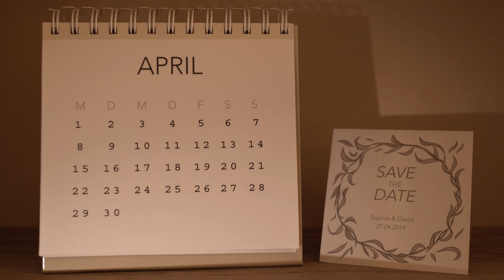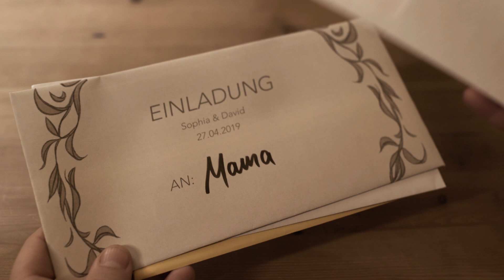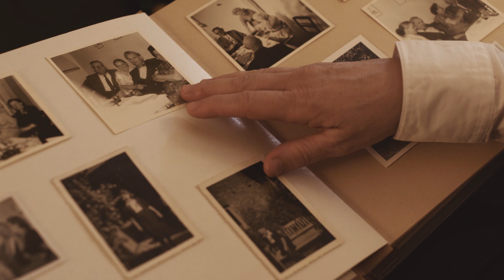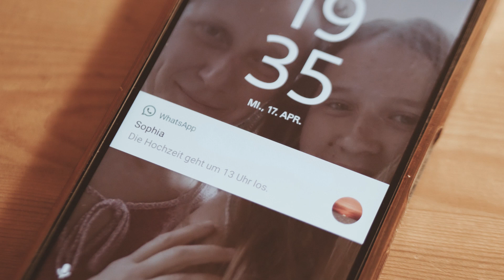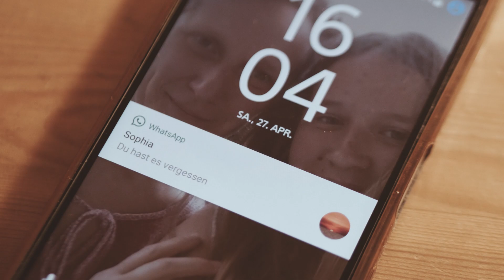Nostalgia | Short Film (English Subtitles available)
Nostalgic shortfilm

Eine Melodie, die wir lange nicht gehört haben, der Geruch eines altbekannten Parfums oder ein wiederentdecktes Foto. Plötzlich verschwimmt das Hier und Jetzt und wir fühlen uns wieder wie damals. Als wir noch viel Zeit hatten, mit Freunden um die Häuser gezogen sind und die Welt noch bunt und aufregend war. Wir alle kennen sie - die bittersüße Sehnsucht nach der Vergangenheit.

A melody that we have not heard in a long time, the smell of a well-known perfume or a rediscovered photo. Suddenly the here and now blurs and we feel as if we were back in the past. When we had a lot of time and the world was still colorful and exciting. We all know the bittersweet yearning for the past.